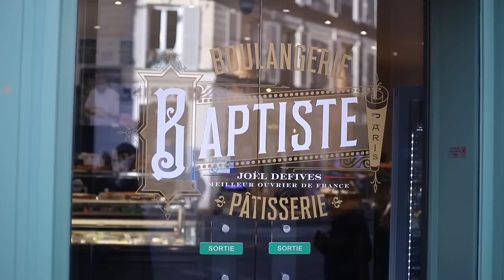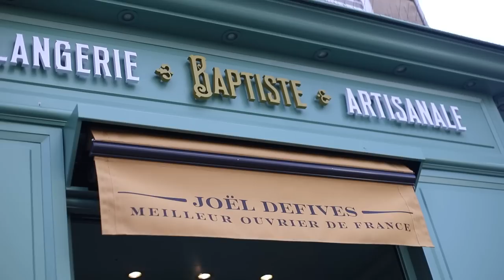Recette de pain maison avec un MOF Boulanger : Joel Defives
Aujourd'hui c'est Joël Defives, Meilleur Ouvrier de France Boulanger, installé dans sa boutique, la boulangerie Baptiste et chef boulanger pour Thierry Marx, qui m'accueille dans son labo ! On va réaliser une recette accessible de pain maison. Et Joël va nous dévoiler tous les secrets du levain, de la levue et de la réussite de son pain à la maison, un très beau moment de partage avec un artisan passionné.

Un immense merci à Joël, que vous pouvez retrouver 17 rue des Moines à Paris dans le 17e et sur instagram @joel_defives.

Merci à mes deux camérawomen :
- Sophie Bergeret
- Manon Roesch

Retrouvez moi sur les réseaux pour suivre mes actus :
Facebook : Les Secrets de Muriel